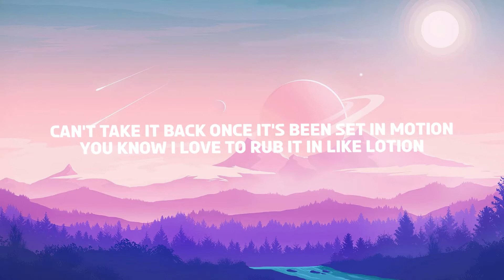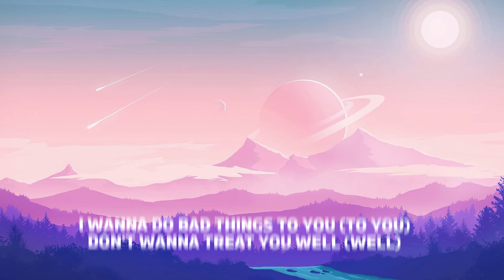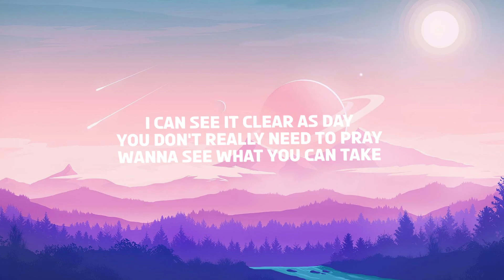BILLIE EILISH - Oxytocin (Lyrics)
Oxytocin

I hope you would enjoy vibes of Oxytocin Bellie Eilish you can consider its BIG Hit Billie Eilish Oxytocin ,Lyrics Oxytocin see Below

Lyrics:
[Verse 1]
If you only pray on Sunday
Could you come my way on Monday?
'Cause I like to do things God doesn't approve of if she saw us

[Chorus]
I can see it clear as day
You don't really need to pray

[Post-Chorus]
I wanna do bad things to you (To you)
I wanna make you yell (Yell)
Don't wanna treat you well (Well)

[Verse 2]
If you find it hard to swallow
I can loosin' up your collar
'Cause as long as you're still breathing
Don't you even think of leaving

[Pre-Chorus]
I kinda wanna look away, look away, look away
Kinda wanna get involved, involved, involved

[Chorus]
Other people would have stayed

[Post-Chorus]
Bad things